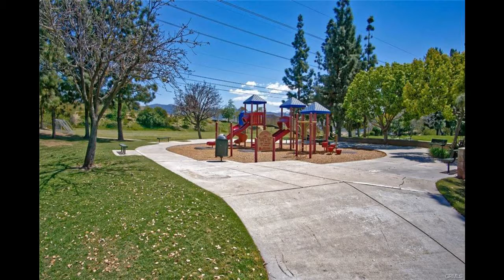2 bedroom 2 bath house for sale in Yorba Linda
Single Family Home in the Heart of Yorba Linda! Bright Single Story has No Interior Steps with 2 Bdrms, 2 Baths & a Super Modern Open Floorplan & Design - Over $80K in Upgrades in the Last 5 Years ... Freshly Painted Exterior - New Beveled Glass Front Door - Handsome Wood Laminate Flooring Thru-Out - All Dual-Pane Windows & Sliding Glass Door - New HVAC System & All New Ducting in 2015, Plus Nest Smart Thermostat - Full Copper Re-Pipe - Beautiful Remodeled Granite Kitchen Features All Newer Cabinetry, LED Recessed Lighting & Newer Appliances, Including Dishwasher & Gas Cooktop/Oven with Hood - Big Master Suite has Walk-In Closet with Organizers - Both Baths Updated with Granite Vanities & Newer Faucets/Fixtures - Convenient Inside Laundry Room with Built-In Cabinets - Fully Finished 2-Car Attached Garage with Direct Access to Home, Epoxy-Coated Flooring and Ample Built-In Cabinetry & Lighted Workbench